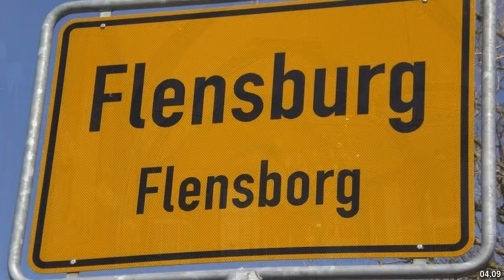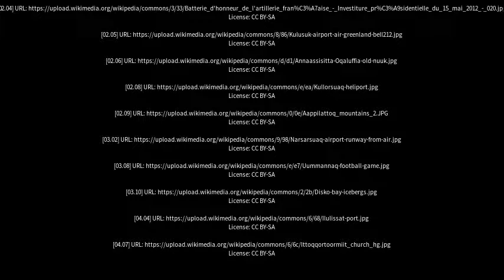Best places to visit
Best places to visit - Kangilinnguit (Greenland) Best places to visit - Slideshows from all over the world - City trips, nature pictures, etc.